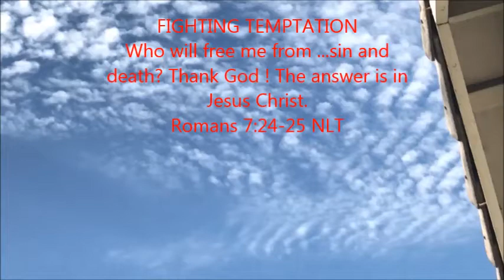Chasing The Sun Looks Like It Rotates ***4/28/18***